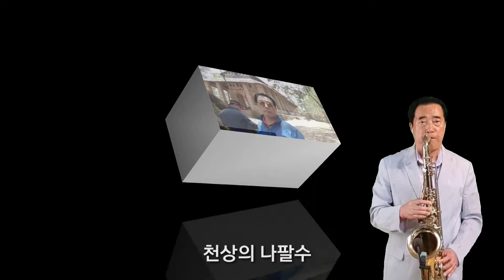색소폰복음뮤직♡35(에티오피아)주여 진실하게하소서~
35-5월14일 곤다르 시내 중심에 있는 이야수가 남긴 영구불변의 최고 업적은 ‘데브레 베르한 셀라시에의 교회
(Churchof Debra Berhan Selassie)를 방문했습니다 이 교회는 도시의 북서쪽에 높은 벽으로 둘러싸여 있는데 종교적 으로 계속 이용 되었답니다 데브라 베르한 셀라시에 교회의 외부를 보면 초가 지붕에 직사각형 구조로 평이해 보입니다 그러나 내부 벽에는 놀라울 정도로 아름답게 채색된 종교 역사의 장면이 펼쳐져 있습니다.